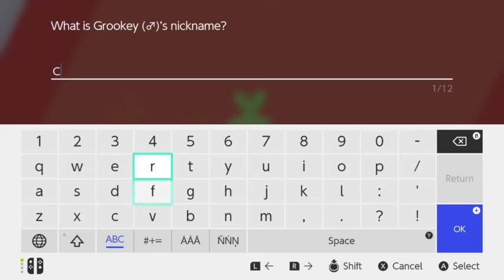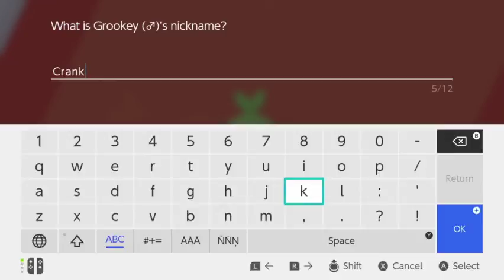I Finally Pick a Starter! : Pokemon Sword Blind Let's Play - Episode 2